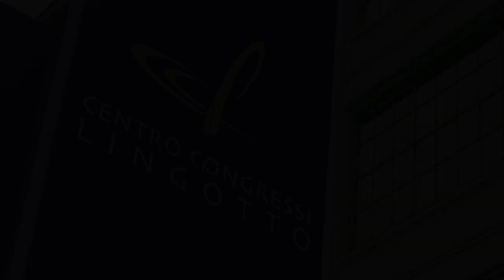Interview FISU Vice-President Luciano Cabral (BRA) at the 36th FISU General Assembly in Turin.